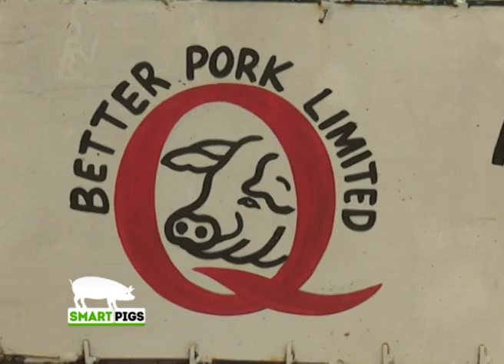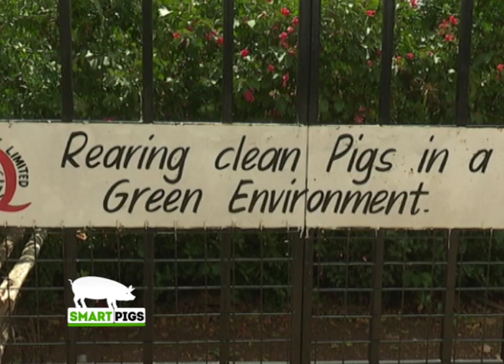Alternative markets for pig farmers - Part 1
SMS: 22071